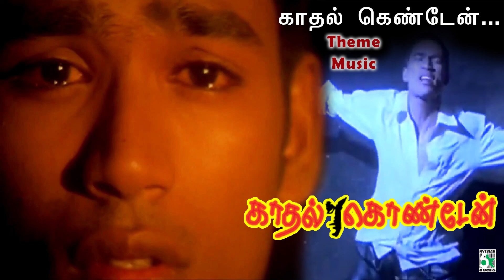Kadhal Kondaen Theme | Dhanush | Sonia Agarwal | Yuvan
Movie Name : Kadhal Kondaen
Cast : Dhanush, Sudeep, Soniya Agarwal, Nagesh, Daniel Balaji
Music Director : Yuvan Shankar Raja
Director : Selva Raghavan
Producer : K.Vimala Geetha
Banner : R.K.Productions
Lyrics : Na Muthukumar, Palani Bharathi,
Label : Five Star Audio

Tracks :

1.Kaadhal Kondein Theme Music
Kaadhal Kondein